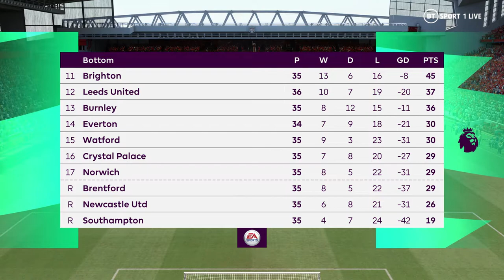FIFA 22 | Liverpool 3 - 0 Tottenham | Premier League (21/22)